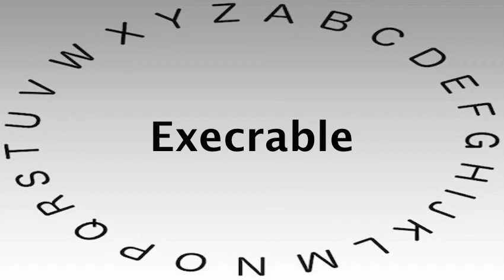SAT Vocabulary Words and Definitions — Execrable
This video shows you how to say or pronounce Execrable and gives the definition of Execrable.

What's your definition of Execrable?